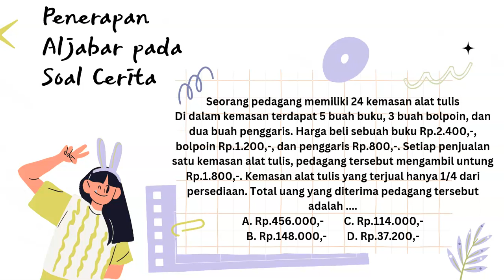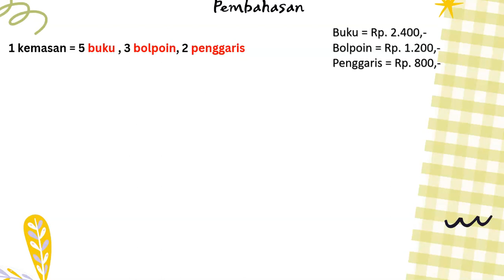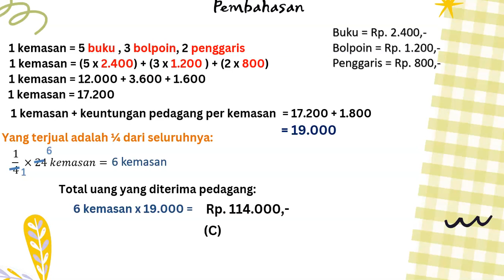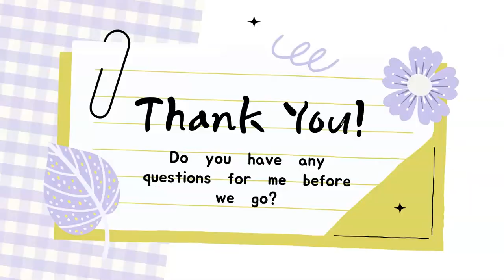Soal Cerita Bilangan Bulat #2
Latihan Soal-soal matematika untuk persiapan ujian nasional kelas 6
Dengan materi penerapan operasi bilangan bulat dalam kehidupan sehari-hari.